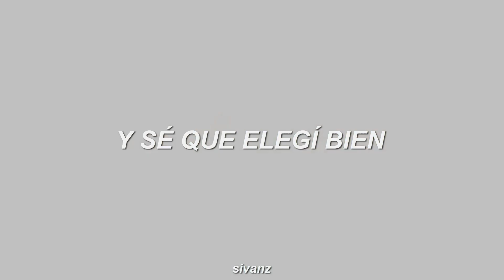Tu voz es mi canción favorita ❤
⭐ Canción: Menesesynths - 9 de Julio
⭐ Serie: Star vs. las fuerzas del mal

⭐ Lyrics:
Pude encontrar todo lo que yo busqué
este amor nada lo puede detener
pasa el tiempo y se que elegí bien
Eres totalmente lo que soñé

Que pasen los años para que así estés a mi lado siempre

Que quiero escuchar todo el día
Al levantarme, al acostarme

Y es que en tus brazos siempre quiero estar
Y hasta el fin de mis días poderte besar

Ven y, mira todo lo que
Me haces sentir
Que esta historia siempre sea conmigo y contigo

Y si tú te quedas se que mi vida está completa
Esto se va a acabar hasta el día en que yo me muera

Me haces sentir
Que esta historia siempre sea contigo y conmigo